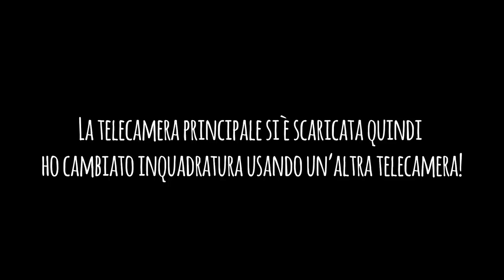HO PERSO LA MEMORIA PRANK AL MIO MIGLIORE AMICO! *simosì*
►PROGRAMMAZIONE VIDEO:
LUNEDI: 3.:00PM
MERCOLEDI: 3:00PM
VENERDI: 3:00PM

►EDITING:
MANUELA ROSATI & MATTIA GALVANI & SIMONE GARGIULI